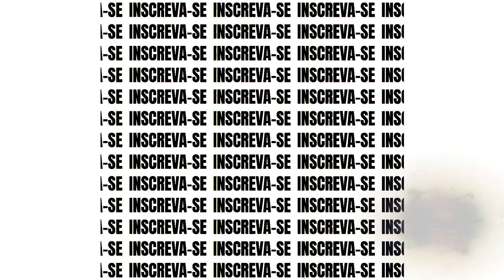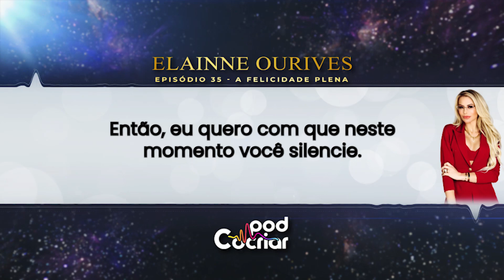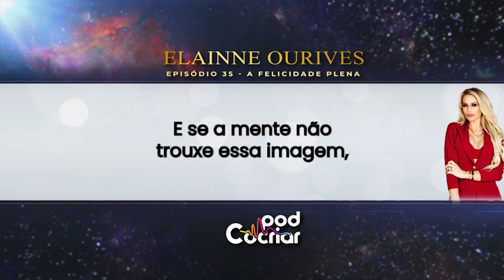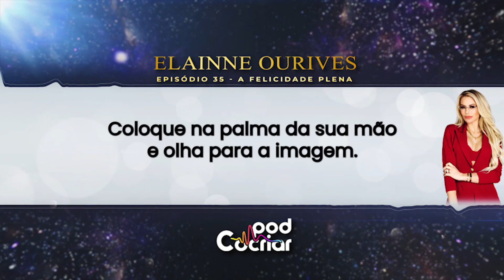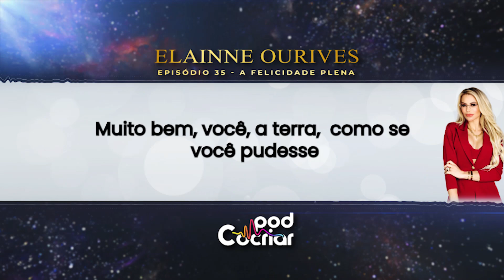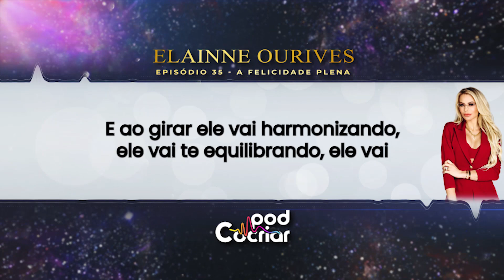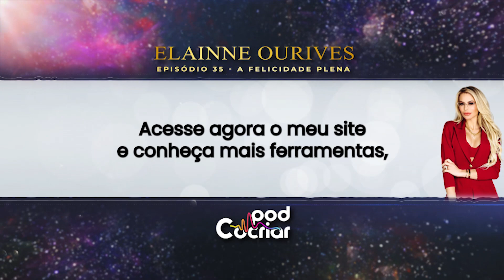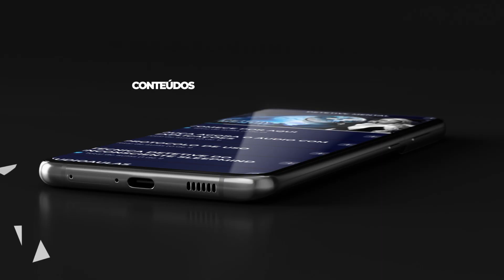Como usar sonhos para planejar (e viver) uma nova realidade - PODCCRIAR | Elainne Ourives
Como usar sonhos para planejar (e viver) uma nova realidade - PODCCRIAR

Sabe essa imagem do seu maior sonho, que você guarda no seu coração? Hoje eu vou ensinar você a sintonizar a energia quântica poderosa dessa imagem para cocriar a sua nova realidade de vida!